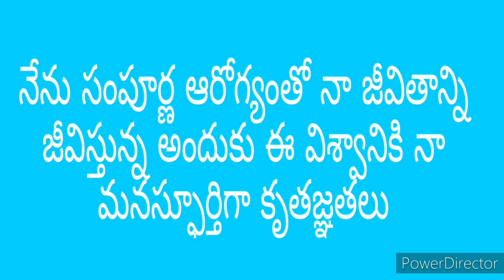Positive affirmations / meditation in Telugu